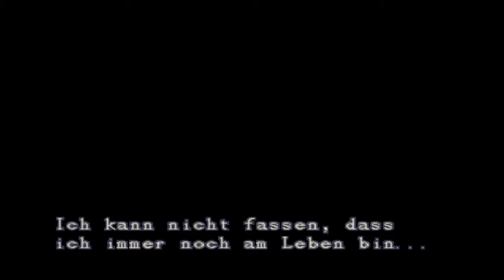RESIDENT EVIL 3: NEMESIS [015] - Infiziert ★ Let's Play [Deutsch|German]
═► Let's Play Resident Evil 3 Nemesis PC PS1 Deutsch German | Hard Mode | Gameplay Walkthrough Playthrough
♦SPIEL: Resident Evil 3: Nemesis♦
Survival Horror Spiel von Capcom
USK 16
«LET'S PLAY RESIDENT EVIL 3: NEMESIS»
═►Kommentiertes Gameplay Video von HiRis (2016)
═► WICHTIGER HINWEIS:

═►Unbedingt mal vorbeischauen:

►Ich wünsche Dir viel Spaß bei: Let's Play Resident 3: Nemesis◄